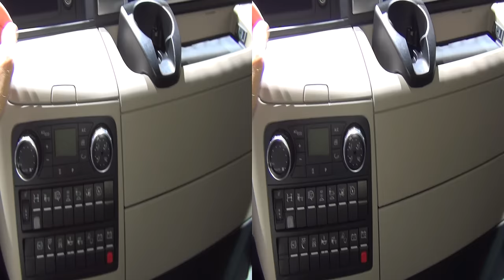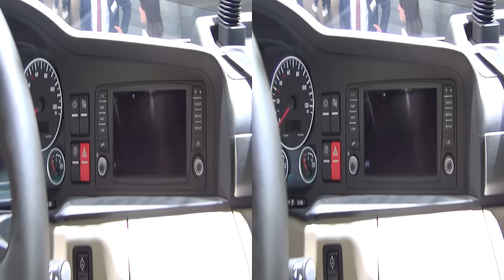MAN TGS 18.420 4x2 BLS-TS Tractor Truck Exterior and Interior in 3D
2017 MAN TGS 18.420 4x2 BLS-TS Tractor Truck seen from outside and inside in 3D. The vehicle has MAN D28 6-cylinder Euro 6 engine, 309 kW (420 hp). Max torque 2100 Nm. Gearbox is MAN TipMatic PROFI (DD). Semi-automatic 12-speed manual gearbox. Technical Permitted Gross Weight 18 600 kg. L Cab 2 240 mm wide, 2 280 mm long. Weight optimized semi-trailer tractor. Consumption optimized driveline. SmartShifting / upshift support. MAN Lane Guard System (LGS), MAN Emergency Brake Assist (EBA2).